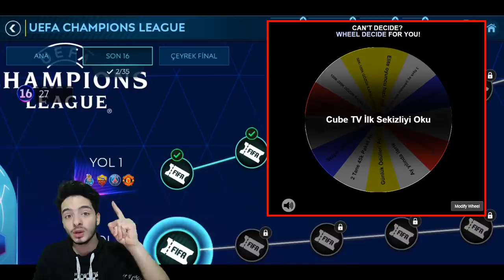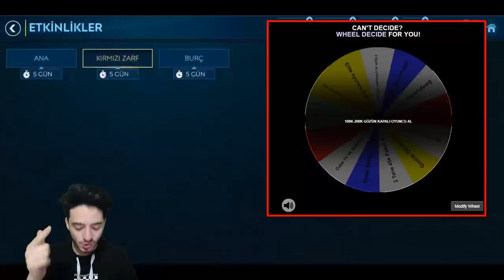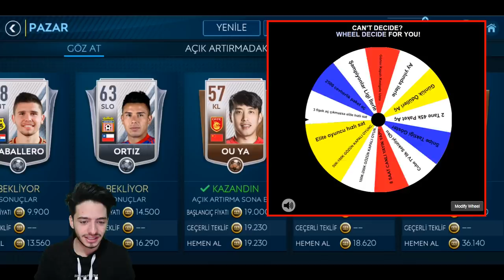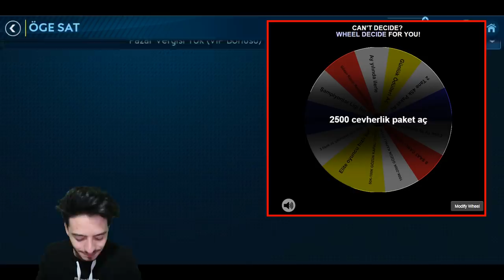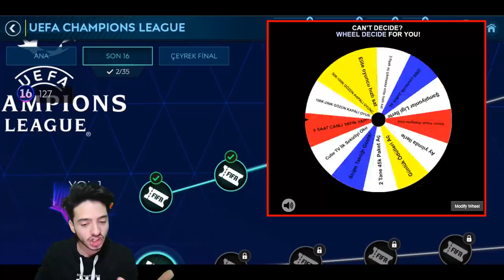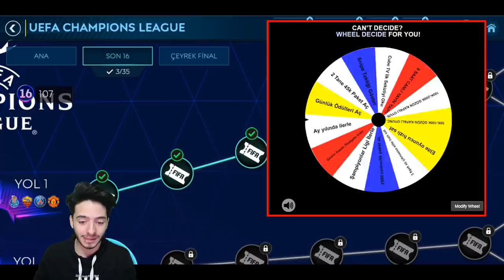Haaayıırr !? GÖZÜN KAPALI +90 OYUNCU AL (FIFA Mobile Çark Challenge)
bu video da fifa mobile 19 da efsane ötesi çarkchallenge yapıyoruz birsürü elite oyuncu sildim ve gözüm kapalı usta oyuncu aldım şanslı ve şanssız bir fifa mobile video su oldu